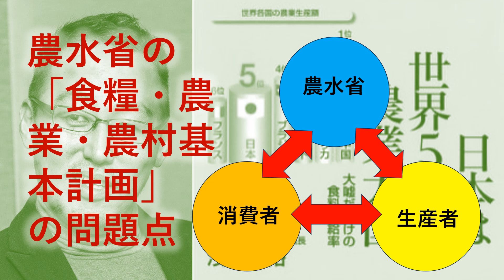Japan Renaissance－ジャパンルネッサンス 第561回 「日本極楽浄土論」その１３－農業政策論③「減反政策の大転換を！」